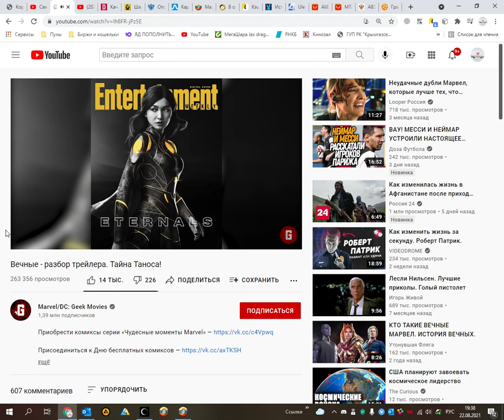Движемся к СЕНОТУ. Shadow of the Tomb Raider